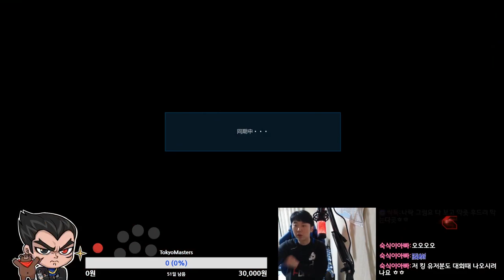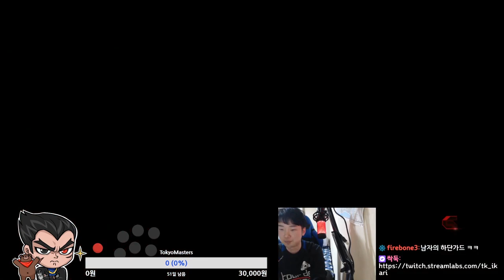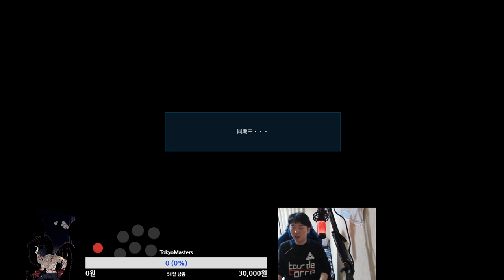일본 탑클래쓰 "킹"유저 타이헤이요 VS 이카리 / 한일전은 역시 긴장감 팽팽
풍ㅡ하 풍하 풍신들 다들 건강하시죠?

일본와서 첨으로 긴장감 넘치게 했던 게임인데 뒤늦게 올리네여
그리고 여긴 비가 많이 오네요ㅜㅜ
다들 아직까진 집 밖으로 나가지 말고
영상 보면서 감자칩 드시고 푹 쉬셔요